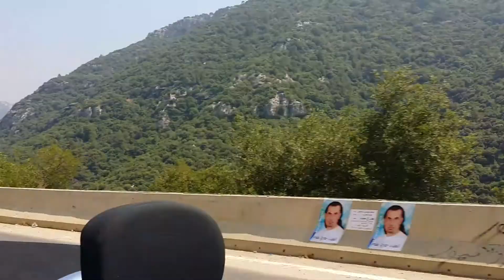Enjoying the Nature of JABALNA - Part 2 - On my way from RASELMATEN to Beirut